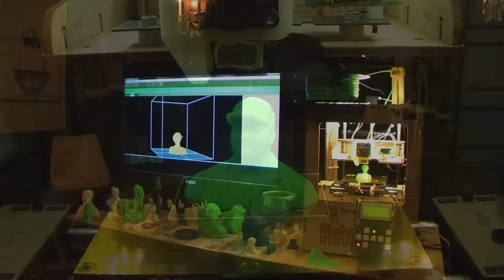3D Printing People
Mike Moceri and Tom Burtonwood collaborating on a project that premiered May 26th at The Southside Hub of Production for the exhibition "On Making Things Matter". We 3d scanned (with the Kinect, Reconstructme + Netfabb) visitors at the opening reception and then 3d Printed them with a MakerBot Thing-O-Matic. All the "portraits" we scanned are uploaded to Thingiverse to share with teh internets. We have also scanned portions of the exhibition and the interior of the building and we will be installing 3d prints of these vignettes over the course of the exhibition.

SHoP (South Side Hub of Production)
On Making Things Matter: Strategies For Preservation
curated by Laura Shaeffer, John Preus and Alberto Aguilar

5638 S. Woodlawn Ave. Chicago, Illinois 60637

Opening Reception: Saturday, May 26th, 6:00 -- 11:00 pm
Exhibition Runs: May 26 -- July 15, 2012